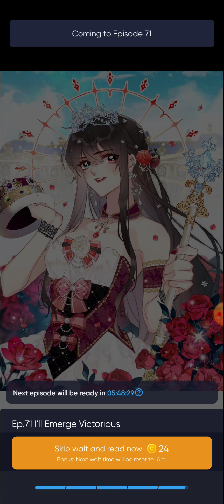Forced To Be A Princess After Reincarnating In Another World chapters 69 - 71!